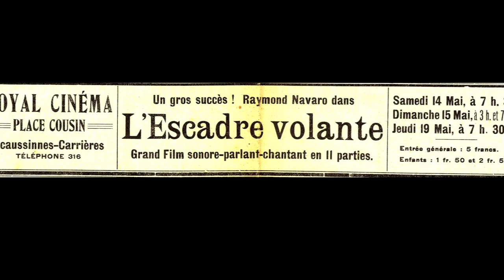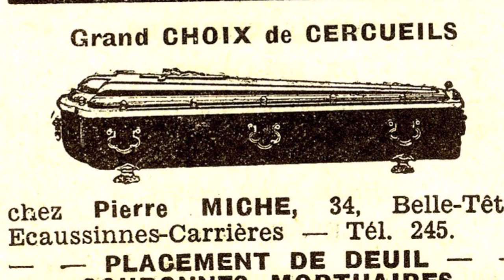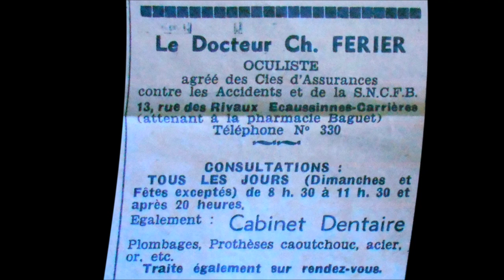Les perles de la Sennette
Images parlantes au cinéma Le Royal en 1932, boutique qui vend tout du berceau à la tombe et docteur pas comme les autres... Voilà ce qu'on pouvait lire dans les petites annonces du journal écaussinnois "La Sennette".